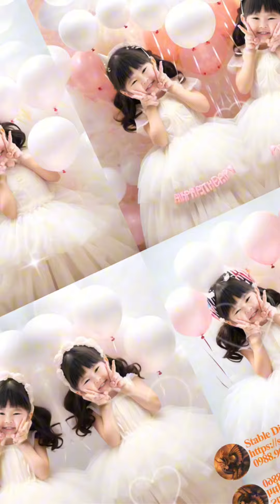stable diffusion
Explore the fusion of technology and artistry in this video, where we take you on a journey of creating an exquisite sketch of a fashionable girl. Enhanced by AI technology, we bring her to life amidst an artistic photoshoot featuring the majestic golden lotus. Witness the transformation from a simple sketch to a visually stunning masterpiece, seamlessly blending traditional art with digital magic.

Dive deeper into the world of AI as it elevates hand-drawn sketches to astounding levels of realism. Join our journey from the simplicity of pencil strokes to the complexities of the digital domain, where every detail, from lines to shadows and highlights, is perfected by the prowess of artificial intelligence. Experience the harmonious blend of art and cutting-edge technology in a singular platform.